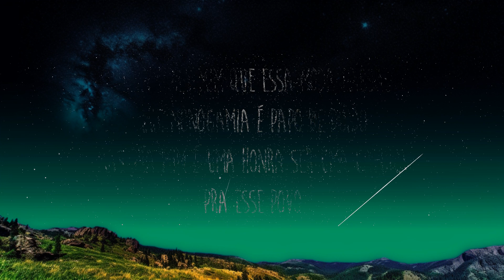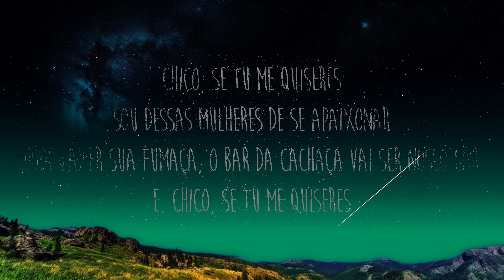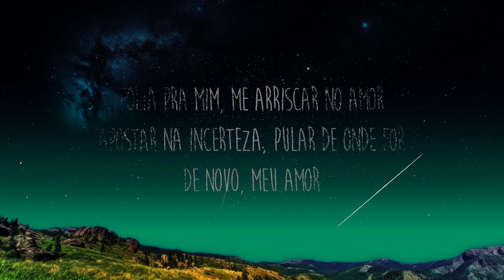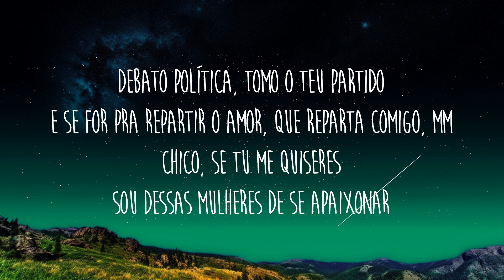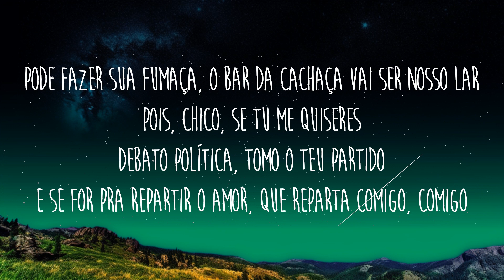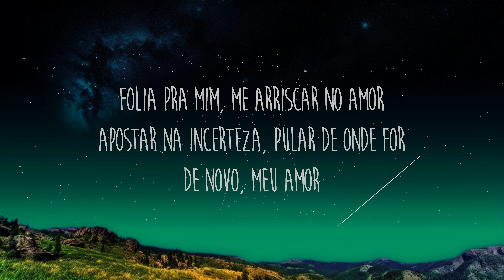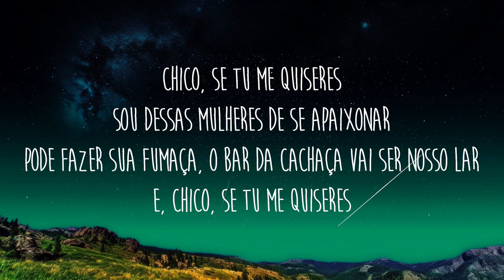Luísa Sonza - Chico (Letra/Lyrics) | Tune Trek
Letra/Lyrics: Luísa Sonza - Chico

[Verso]
Folia pra mim, me arriscar no amor
Apostar na incerteza, pular de onde for
De novo, meu amor
Diziam pra mim que essa moda passou
Que monogamia é papo de doido
Mas pra mim é uma honra ser uma cafona
Pra esse povo

[Pré-Refrão]
Me pinto pra disfarçar
Rebusco palavras pra te encantar
Reinvento uma moda, faço bossa nova
Meu futuro no Rio será, mm

[Refrão]
Chico, se tu me quiseres
Sou dessas mulheres de se apaixonar
Pode fazer a sua fumaça, o Bar da Cachaça vai ser nosso lar
E, Chico, se tu me quiseres
Debato política, tomo o teu partido
E se for pra repartir o amor, que reparta comigo, mm
Pois, Chico, se tu me quiseres
E se for pra repartir o amor, que reparta comigo, comigo